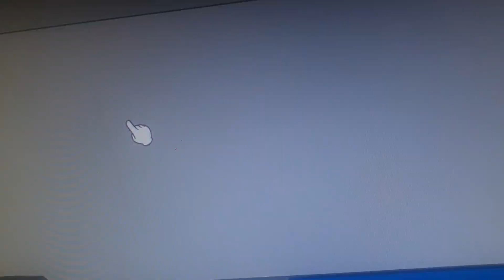Puyo Puyo Tetris - Lemres VS Draco